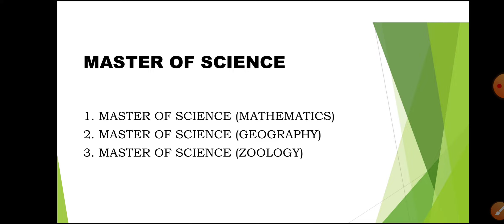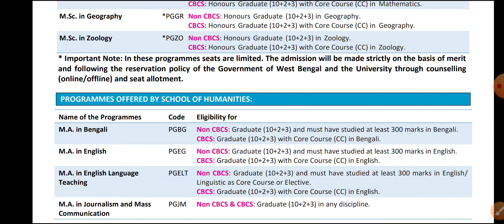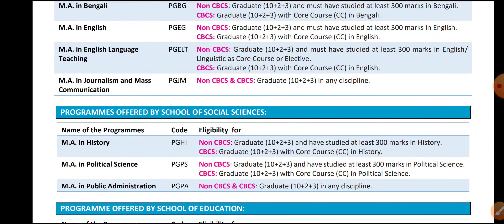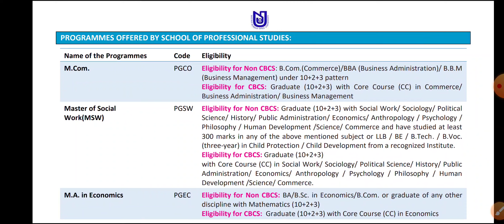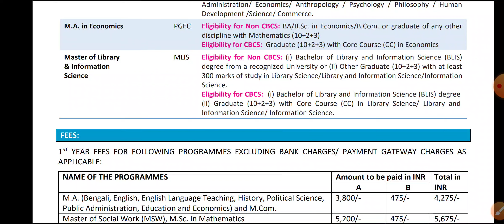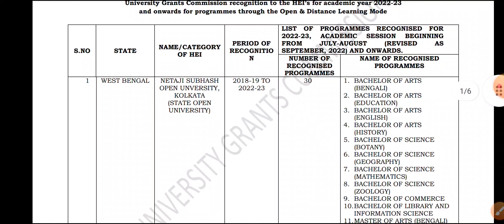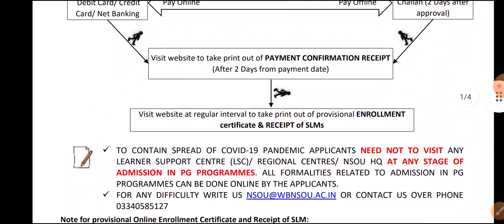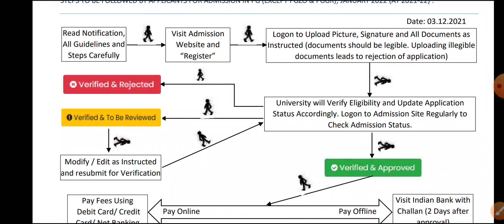Nsou PG Admission || Distance PG Admission Netaji Subhas Open University || Admission M.A M.Sc M.Com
NetajiSubhasOpenUniversity @Globender Academy

We have discussed in this video the details of Post Graduation Admission in Netaji Subhash Open University Point by point explanation Hope it helps you . Hey I'm Ramen Islam.

👉যে সমস্ত ছাত্র - ছাত্রী অ্যাসাইনমেন্ট এর উত্তরপত্র ফাইনাল পরীক্ষার সাজেশন নোটস  এখনো পর্যন্ত বুকিং করেননি তারা তাড়াতাড়ি বুকিং করে নিন ।

সরাসরি এই লিঙ্কে ক্লিক করে
🟢👇Whatsapp করুন

COVERED TOPIC :
nsou
nsou scholarship 2022
nsou pg exam form fill up 2022
nsou assignment 2022 answer
nsou exam form fill up 2022
nsou admit card download 2022
nsou ug result 2022
nsou ug admission form fill up 2022
nsou ug renewal 2022
nsou ug final exam 2022
nsou ug assignment 2022 answer
nsou ug
nsou ug update
nsou ug final exam 2022 answer
nsou ug new update
nsou ug enrollment certificate download
nsou ug admission 2022 last date
nsou ug enrollment certificate download 2022
nsou bdp final exam 2022
nsou bdp 2nd year assignment 2022
nsou bdp 3rd year assignment 2022
nsou pg
nsou pg assignment 2022 date
nsou pg form fill up 2022
nsou pg renewal 2022
nsou pg admission form fill up 2022
nsou pg exam
nsou pg admission 2022 last date
nsou admission form fill up 2022
nsou admit card download
nsou admission
nsou admission process
nsou admission fees payment
nsou admission 2022 ug
nsou admission last date
nsou admission 2022 pg
nsou admit card
nsou admission 2022 last date
nsou admit card download problem
nsou admission form fill up 2021
nsou exam 2022
nsou exam
nsou exam date
nsou exam process
nsou exam link
nsou exam online or offline
nsou exam date 2022
nsou exam updates
nsou exam answer
nsou exam link 2022
nsou exam reset
nsou exam notice 2022
nsou exam last date
nsou certificate value
nsou certificate valid for govt. jobs
nsou certificate
nsou certificate course
nsou enrollment certificate download
nsou enrollment certificate download 2022
nsou migration certificate
nsou studentship certificate
nsou enrollment certificate download bdp
nsou enrollment certificate correction
nsou enrollment certificate download ug
nsou provisional certificate
nsou book download
nsou books
nsou ug book download
nsou pg book download
nsou guide book
nsou pg book distribution
nsou pg history book
nsou bengali honours books
nsou 2nd year book
nsou scholarship
nsou scholarship 2022
nsou scholarship 2022-23 apply
nsou scholarship 2021-22
nsou scholarship 2022 form fill up
nsou scholarship 2021-22 apply
nsou scholarship 2022 last date
nsou scholarship 2022 apply
nsou scholarship 2022 online apply
nsou scholarship 2022 form download
nsou scholarship 2022 notice
nsou scholarship apply online
nsou scholarship 2022 form
distance pg courses in odisha
distance pg courses malayalam
distance pg
distance pg admission 2022 odisha
distance pg in utkal university
distance pg admission
distance pg scholarship
distance pg admission 2022 apply online
distance pg calicut university
distance pg admission 2022 sambalpur university
distance pg courses in calicut university
distance pg in zoology
distance ug admission 2022